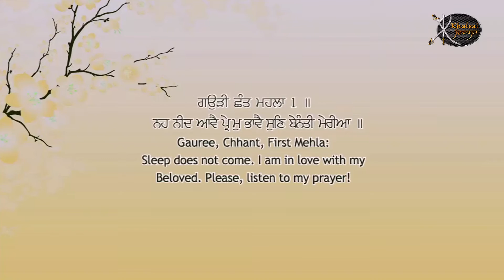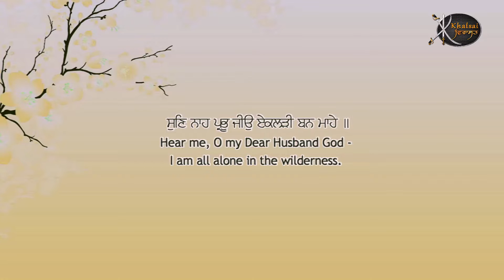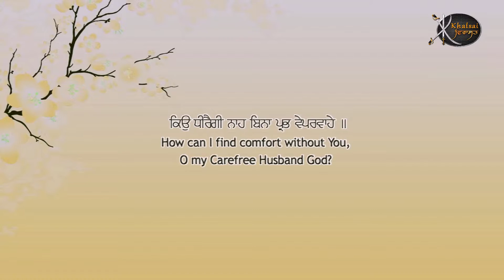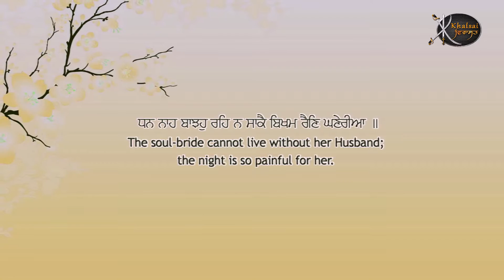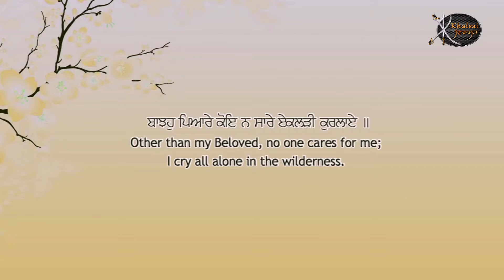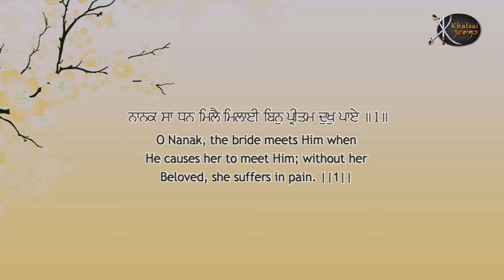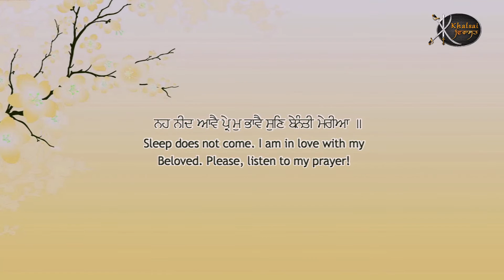Sun benanti Meriya | Bhai Jagtar Singh Ji |Sri Kesgarh Sahib | Gurbani Shabad | Shabad Kirtan | HD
Artist:-      Bhai Jagtar Singh Ji  (Hazuri Ragi Sri Kesgarh Sahib , Sri Anandpur Sahib )
Title :-      Sun benanti Meriya
Album -   Sun Benanti Meriya